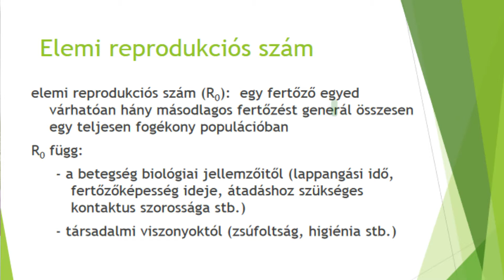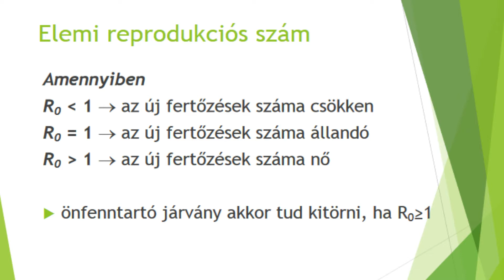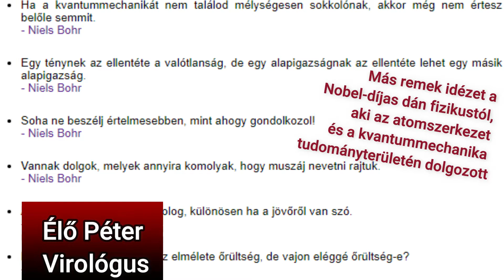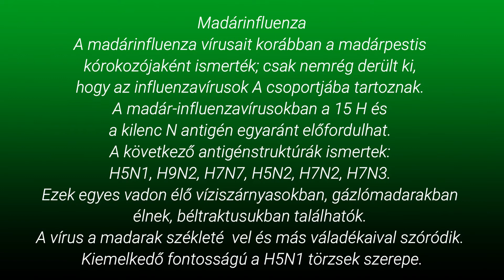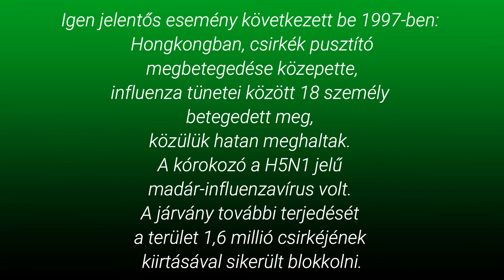Élő Péter virológus elemzi a helyzetet - A teljes műsor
Élő Péter virológus volt most a műsor vendége. Rengeteg kérdésem volt a szakemberhez, aki készséggel válaszolt mindenre. Vigyázzatok magatokra és másokra. A járvány komoly és fontos hogy összefogjunk és hiteles helyekről, szakemberektől tájékozódjunk. Remélam hasznos volt a videó számotokra!

A felvétel május 20-án készült.

Élő Péter Publikációi:
P. Élő Comparative analysis of an atadenovirus genome Ph.D. thesis, Univeristy of Szeged pp 1-78.

P Élő, SL Farkas, Á Dán, and GM Kovács. The p32K structural protein of the atadenovirus might have bacterial relatives. J Mol Evol, 56:175-80, 2003. IF=4.011 I

M Benkő, P Élő, K Ursu, W Ahne, SE LaPatra, D Thomson, and B Harrach First molecular evidence for the existence of distinct fish and snake adenoviruses. J Virol, 76(19):10056-9, 2002. IF=5,622

SL Farkas, M Benkő, P Élő, K Ursu, Á Dán, W Ahne, and B Harrach Genomic and phylogenetic analyses of an adenovirus isolated from a corn snake (Elaphe guttata) imply a common origin with members of the proposed new genus Atadenovirus. J Gen Virol, 83(10):2403-10, 2002. IF=3,248

PP Papp, T Nagy, S Ferenczi, P Élő, Z Csiszovszki, Z Buzás, A Patthy, and L Orosz. Binding sites of different geometries for the 16-3 phage repressor. Proc Natl Acad Sci USA, 99(13):8790-5, 2002. IF=10,896

Á Dán, P Élő, B Harrach, Z Zádori, and M Benkő Four new inverted terminal repeat sequences from bovine adenoviruses reveal striking differences in the length and content of the ITRs. Virus Genes, 22(2):175-9, 2001. IF=1,086

PP Papp, P Élő, S Semsey, and L Orosz. Footprinting studies of specific complexes formed by RepA, a replication initiator of plasmid pCU1, and its binding site. J Bacteriol, 182(19):5409-15, 2000. IF=3,506

P Élő, S Semsey, A Kereszt, T Nagy, PP Papp, and L Orosz. Integrative promoter cloning vectors for Rhizobium meliloti. FEMS Microbiol Lett, 159:7-13, 1998. IF=1,581
Karantén interjúknak indult ez a sorozat itt Ausztriában: Otthon kellett maradnunk Bécsben is, így csak online tudtunk kommunikálni. Ha már karanténban kellett lennünk, próbáltam motiváló, különleges emberekkel beszélgetéseket csinálni! Ezt folytatom most is csak helyzetjelentő videókkal, mert érdekes magyarok, zenészek, civilek bőven Ausztriában, akiket szeretnék nektek bemutatni! De utazás témában is hozok folyamatosan érdekes interjúkat!

👀 Legyetek naprakészek! 👀
Peace!

Sok érdekes magyar tevékenykedik Ausztriában, Bécsben! Magyarok külföldön most a fő témám, de az utazást is szeretem, sok ilyen műsor fog még érkezni a Világjárókra!